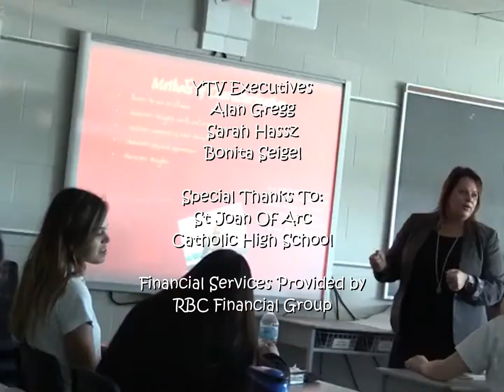St Joan Of Arc Season 3 2004 New End Credits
You're Watching St Joan Of Arc Next The Bear Creek Show On YTV